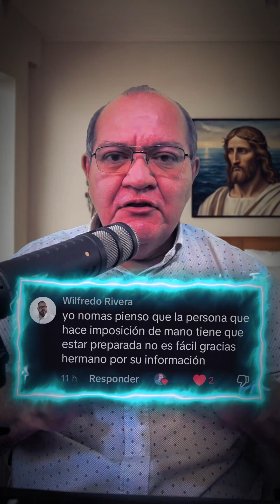Laicos deben FORMARSE 𝕡𝕒𝕣𝕒 𝕚𝕞𝕡𝕠𝕟𝕖𝕣 𝕝𝕒𝕤 𝕞𝕒𝕟𝕠𝕤 | Mauricio Castro.